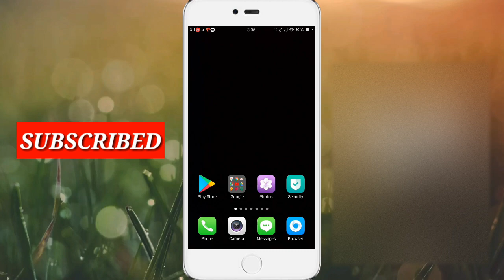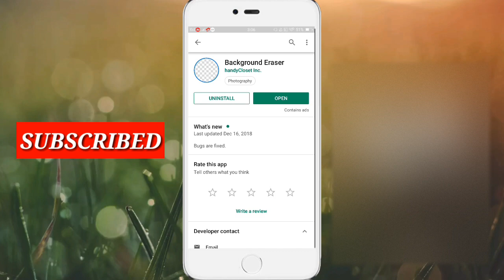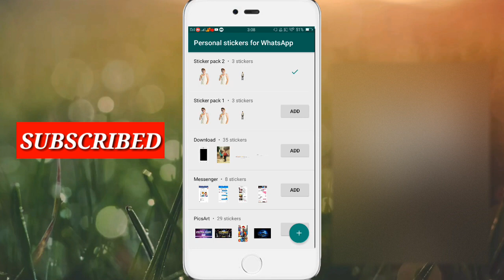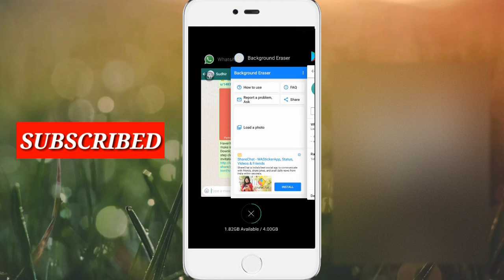whatsapp new feature | whatsapp hiden secret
Hi

I am sudhir gupta wellcome to our youtube channel help ganga

Dosto es youtube video me apko whatsapp ke naye feature ke bare me ,whatsapp par stiker kaise banate hai in sab ke bare me bataya gaya hai
dosto ummid karte hai video dekhne ke baad hamare dwara di gayi jankari se apko help mila hoga .

Dsto ye channel Tech ,Editing ,Youtube ,Mobile ,Bloging , Mobile applications ...etc
Ke help ke liye banaya gaya hai . Ummid karte hai ap yaha se jarur kuch sikhenge.